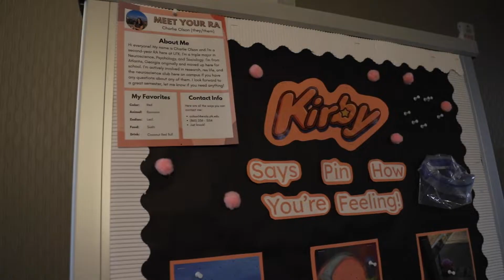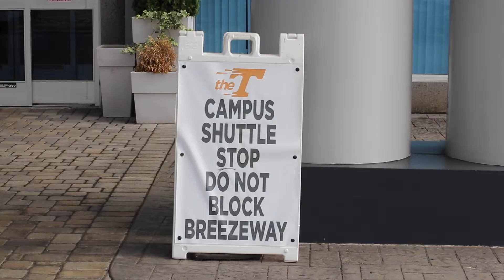Welcome to the "Voliday" Inn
Marc Salvatelli gives a tour of his dorm room at the Holiday Inn on Papermill Drive. UT's "lottery system" was put into effect to aid in choosing which students would receive on-campus housing. With the 2022 fall semester bringing in the most freshman ever anticipated some students were sent to on-campus dorms, while 250 others were placed in what students are calling the “Voliday Inn,” a Holiday Inn renovated into a UT-themed dorm.

Shot and edited by: Ali La Rosa and Kylia Berry